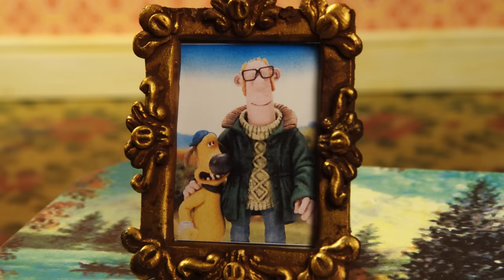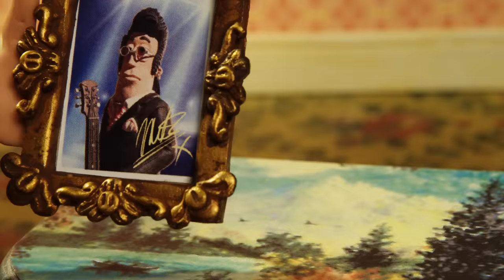Rude Dude | Shaun the Sheep Season 5 | Full Episode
Never meet your Heroes. The Farmers Rock n’Roll idol is stranded at the farm when his limousine breaks down. Soon revealed as a spoilt pretender, Shaun decides to show him a lesson from the ‘School of Rock’.